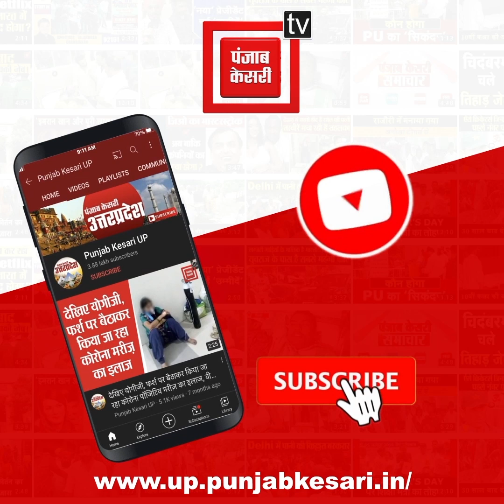कई घंटे तक एंबुलेंस में तड़पता रहा मरीज, रुहेलखंड मेडिकल कॉलेज में नहीं किया गया भर्ती